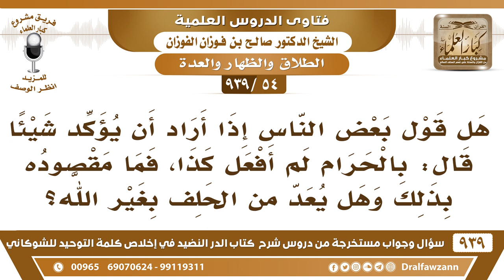[54 -939] ما حكم قول "بالحرام لم أفعل كذا" وهل يعد من الحلف بغير الله؟ - الشيخ صالح الفوزان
-[54 -939] السؤال: هل قول بعض الناس إذا أراد أن يؤكد شيئا قال: بالحرام لم أفعل كذا، فما مقصوده بذلك وهل يعد من الحلف بغير الله؟
الجواب: ما يجوز أن يقول هذا وقوله بالحرام يمكن يصير ظهارًا يمكن يصير طلاقًا أيش قصده بالحرام؟! ربما يكون ظهارًا ربما يكون طلاقًا فلا يجوز هذا كله.
للاشتراك في قناة الشيخ صالح الفوزان

للاستفسار والإقتراحات والدعم
رئيس الفريق
لمشروع كبار العلماء